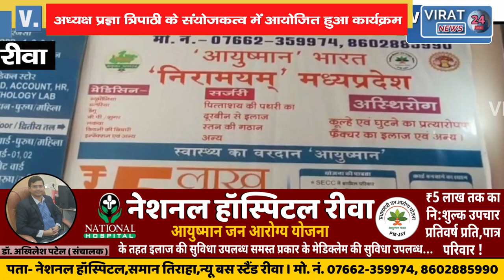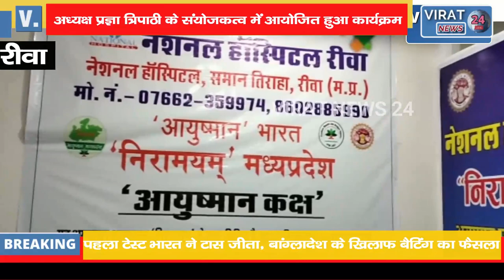🔻रीवा-कन्या महाविद्यालय रीवा की छात्राएं विधानसभा की कार्यवाही का करेंगी अवलोकन !